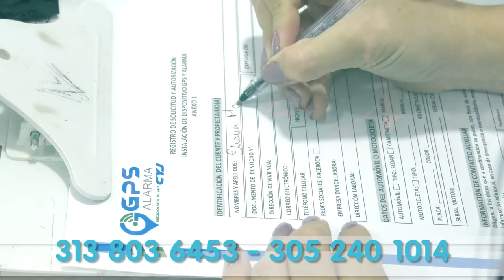MUERE HERMANA DEL EXPROCURADOR EDGARDO MAYA EN ACCIDENTE DE TRÁNSITO